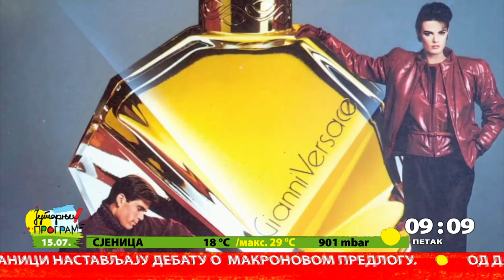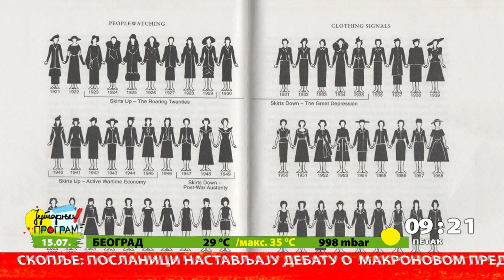RTS JUTARNJI PROGRAM - O modnim magovima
O modnim magovima koji su menjali svet razgovarali smo sa Svetlanom Jaćović, modnom kreatorkom.